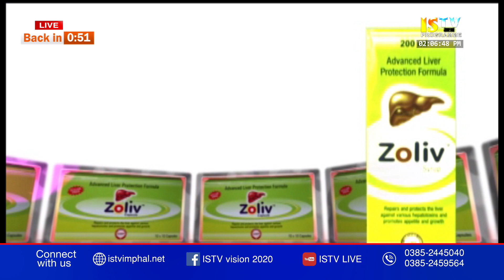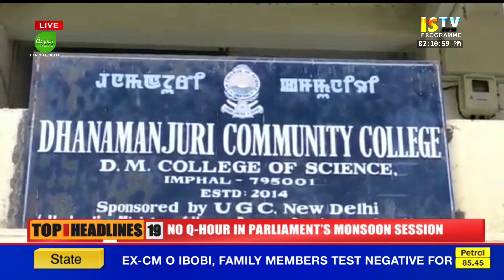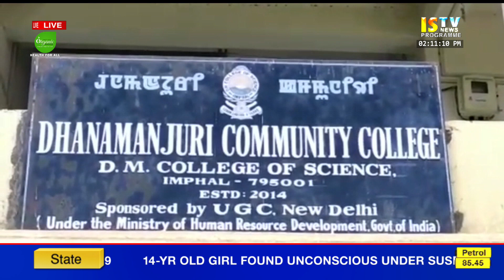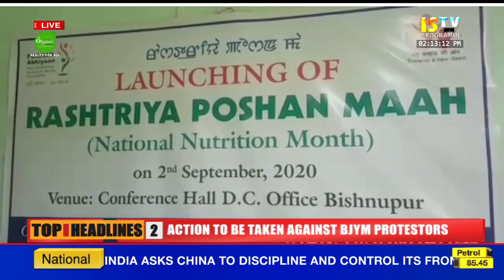ISTV NEWS 2 PM MANIPURI 2ND SEPTEMBER 2020 02 September 2020 02 00 04 PM